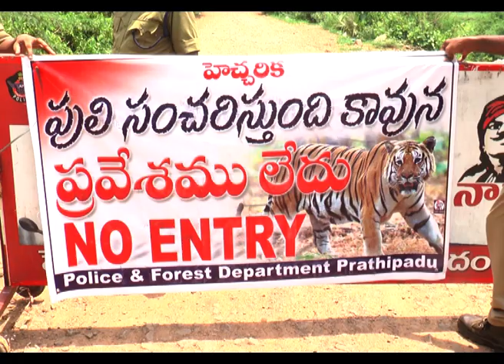Tiger Updates ll రిజర్వ్ ఫారెస్ట్ చేరుకున్న పెద్దపులి ll Tiger corridor ll Varma Book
➤Informative video
➤Educational video
Kakinada
Tiger caught on camera
encounter
encounters
tiger chases
tiger vs man
tiger hunt
indian tiger
tigers india
male tiger
wildlife
zoo
safari
bengal tiger
royal bengal tiger
tiger cub
puli
pedda puli
white tigers
dangerous tiger attacks
tiger attacks animals
deadly tiger attacks
tiger vs bufallow
tiger attacks
Most Amazing Big Cats Hunting Attack
tiger running
పులి ఉంది జాగ్రత్త
Beware Of Tiger
Tiger in kodavali
puli uMdi jaagratta
Tigers Territory
Tigers Witness